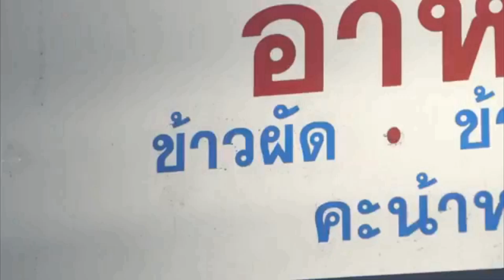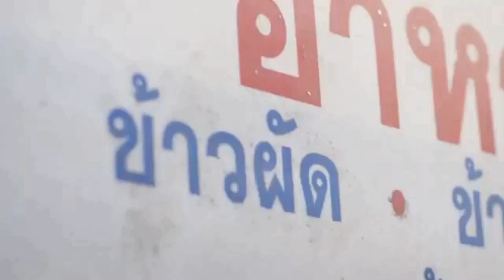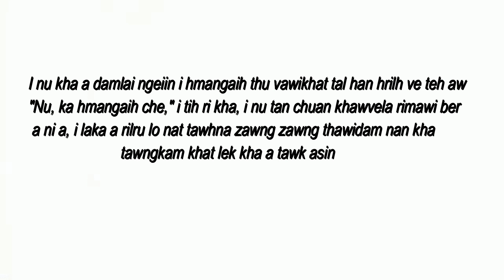I nu hlut zia i hriat phah ngei ang